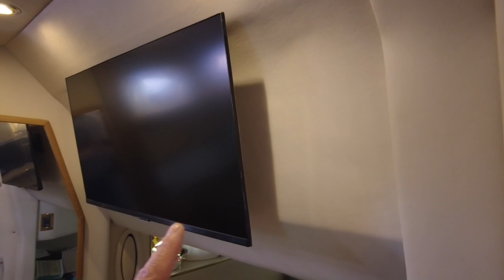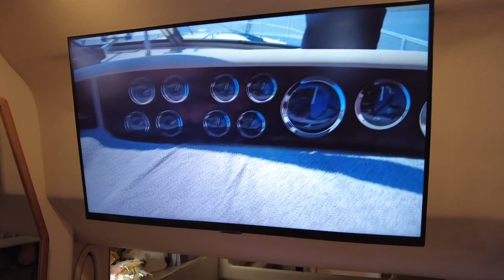Installing Flat Screen TV on Our Sea Ray Boat - No Wires ;-)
A step by step look at how I mounted our flat screen TV/Monitor on our boat. This method allowed for a clean, virtually wireless install, providing a really clean look.

Here's a link to the 32" Samsung Smart Monitor;
Full Motion TV Monitor Wall Mount Bracket Articulating Arms;

For a look at all of the projects I've done (continue to do) on this beautiful Sea Ray Sundancer, as well as on our previous boats, have a look at nearly 100 projects in my 'How I Did It - Boat Repairs And Upgrades' playlist, here;

Be sure to check out the rest of our 'Summer Cruise 2022' series, as we cruised for 5-1/2 weeks through much of Ontario, Canada's lovely 240 mile/386 km Trent Severn Waterway and even reaching the Rideau Canal for a few days! Full playlist can be found here;

Boat Specs;
- Length (bow to transom): 37-6", LOA (with factory swim platform): 40'-1"
- Beam: 12'-7"
- Engines: 2 x 7.4 litre (454 Cubic Inch) Mercruiser Bluewater, Multi-Port fuel injection, gasoline,
     raw water cooled, rated at 310 HP
- Transmissions: 2 x Borg Warner Velvet Drives, in Vee-Drive configuration
- Performance: Average cruising speed 22MPH on plane @ 3,200 RPM
- Dry Weight: 17,000 lbs
- Fully Loaded Weight: Boat + Fuel (1,664) + Water (580) + Gear (1,250 +/-) = 20,500 LBS
- Fuel Capacity: 275 U.S. gallons ~ 1,040 litres * Usable Capacity 261 US Gallons ~ 989 litres
- Freshwater Holding Tank Capacity: 70 US Gallons ~ 58.3 Imperial Gallons ~ 265 litres
- Poop Holding Tank Capacity: 40 US Gallons ~ 33.3 Imperial Gallons ~ 151 litres
- Draft: 32”
- Dead Rise: 20 degrees
- Generator: Westerbeke 7.2 Kw BCGTC @ 60 Hz, gasoline powered & carburated, 3,600 RPM continuous engine speed
-  Dual reverse cycle heating/air conditioning units, 19,000 (total) BTU (12 + 7)